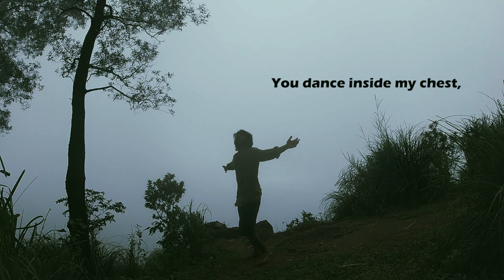In your light | Ukulele original | song 2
In your light I learn how to love.
In your beauty, how to make poems.

You dance inside my chest,
where no one sees you,

but sometimes I do,
and that sight becomes this art.
-Rumi

Composed and sung - Sharu
Sound edit - Faraaz